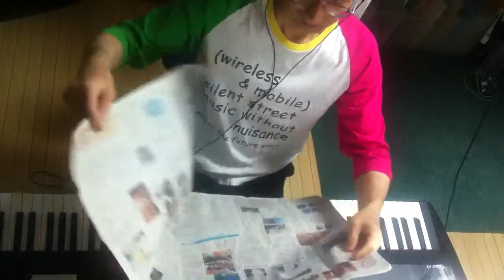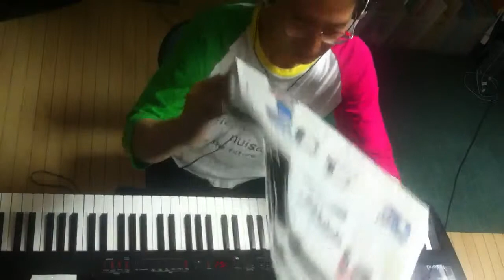2014.08.13 Aratori ex atonal 2